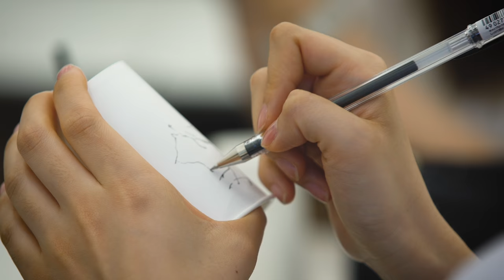SPAN Tokyo 2016: Behind-The-Scenes with Mariya Suzuki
Go behind-the-scenes with one of our SPAN16 Tokyo speakers. In this interview, illustrator Mariya Suzuki discusses site-specific drawing and her pop-up portraiture workshop.